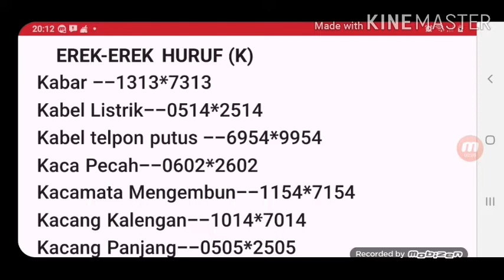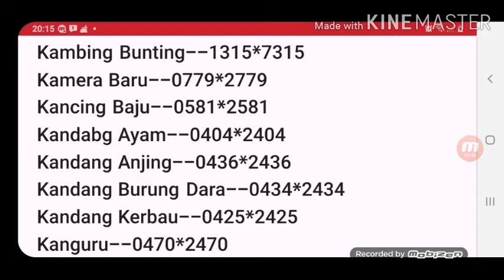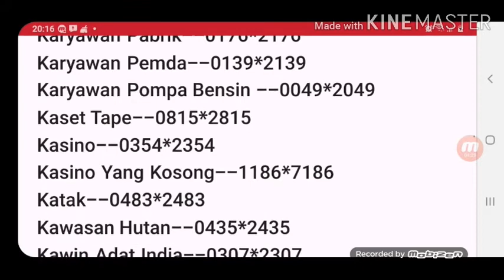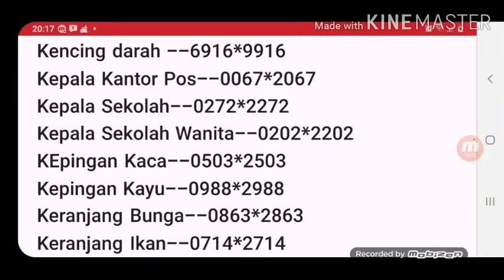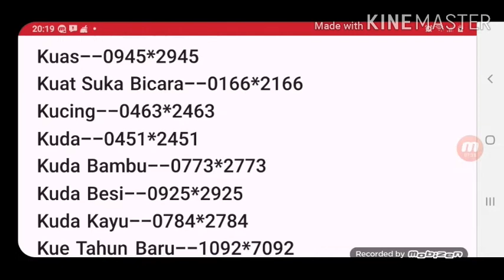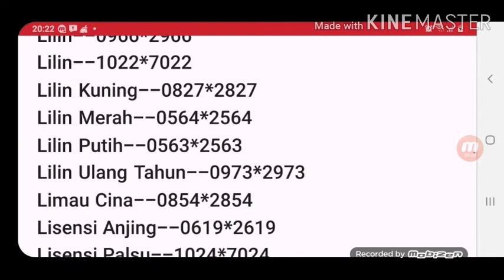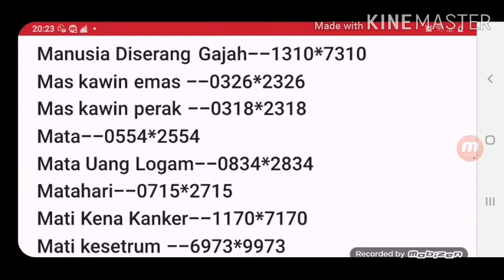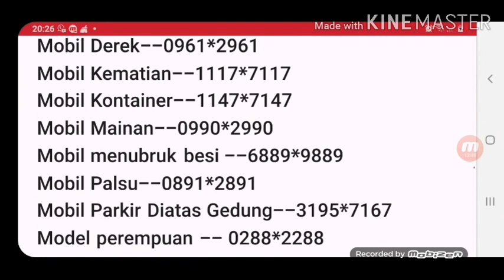Kode alam / tafsir mimpi 4d EREK-EREK K Sampai M terbaru 2020~2021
𝖐𝖔𝖉𝖊_𝖆𝖑𝖆𝖒4𝖉 𝕰𝕽𝕰𝕶 𝕰𝕽𝕰𝕶 4𝕯 𝕶𝕺𝕯𝕰 𝕬𝕷𝕬𝕸 𝕬𝕭𝕵𝕬𝕯 𝕯𝕬𝕹 𝕬𝕹𝕲𝕶𝕬 𝕭𝕰𝕽𝕲𝕬𝕸𝕭𝕬𝕽
𝕿𝖆𝖋𝖘𝖎𝖗 𝖒𝖎𝖒𝖕𝖎 𝖆𝖉𝖆𝖑𝖆𝖍 𝖈𝖆𝖗𝖆 𝖒𝖊𝖓𝖌𝖆𝖗𝖙𝖎𝖐𝖆𝖓 𝖒𝖎𝖒𝖕𝖎 𝖞𝖆𝖓𝖌 𝖆𝖓𝖉𝖆 𝖆𝖑𝖆𝖒𝖎 𝖚𝖓𝖙𝖚𝖐 𝖕𝖗𝖊𝖉𝖎𝖐𝖘𝖎 𝖆𝖓𝖌𝖐𝖆 𝖆𝖙𝖆𝖚 𝖐𝖊𝖏𝖆𝖉𝖎𝖆𝖓 𝖉𝖎𝖒𝖆𝖓𝖆 𝖉𝖆𝖑𝖆𝖒 𝖇𝖊𝖇𝖊𝖗𝖆𝖕𝖆 𝖒𝖆𝖘𝖞𝖆𝖗𝖆𝖐𝖆𝖙 𝖐𝖚𝖓𝖔, 𝖘𝖊𝖕𝖊𝖗𝖙𝖎 𝕸𝖊𝖘𝖎𝖗 𝖉𝖆𝖓 𝖄𝖚𝖓𝖆𝖓𝖎, 𝖒𝖎𝖒𝖕𝖎 𝖉𝖎𝖆𝖓𝖌𝖌𝖆𝖕 𝖘𝖊𝖇𝖆𝖌𝖆𝖎 𝖐𝖔𝖒𝖚𝖓𝖎𝖐𝖆𝖘𝖎 𝖘𝖚𝖕𝖗𝖆𝖓𝖆𝖙𝖚𝖗𝖆𝖑 𝖆𝖙𝖆𝖚 𝖕𝖊𝖓𝖌𝖆𝖗𝖎𝖙𝖎𝖆𝖓 𝖉𝖆𝖗𝖎 𝖎𝖓𝖙𝖊𝖗𝖛𝖊𝖓𝖘𝖎 𝖎𝖑𝖆𝖍𝖎, 𝖞𝖆𝖓𝖌 𝖕𝖊𝖘𝖆𝖓𝖓𝖞𝖆 𝖉𝖆𝖕𝖆𝖙 𝖉𝖎𝖙𝖆𝖋𝖘𝖎𝖗𝖐𝖆𝖓 𝖔𝖑𝖊𝖍 𝖔𝖗𝖆𝖓𝖌-𝖔𝖗𝖆𝖓𝖌 𝖉𝖊𝖓𝖌𝖆𝖓 𝖐𝖊𝖒𝖆𝖒𝖕𝖚𝖆𝖓 𝖘𝖕𝖎𝖗𝖎𝖙𝖚𝖆𝖑 𝖙𝖊𝖗𝖐𝖆𝖎𝖙. 𝕬𝖉𝖆 𝖞𝖆𝖓𝖌 𝖒𝖊𝖒𝖇𝖚𝖆𝖙𝖓𝖞𝖆 𝖉𝖆𝖑𝖆𝖒 𝖇𝖚𝖐𝖚 𝖒𝖎𝖒𝖕𝖎 𝖞𝖆𝖓𝖌 𝖉𝖎 𝖙𝖆𝖋𝖘𝖎𝖗 𝖆𝖉𝖆 𝖕𝖚𝖑𝖆 𝖞𝖆𝖓𝖌 𝖒𝖊𝖓𝖌𝖌𝖚𝖓𝖆𝖐𝖆𝖓 𝖐𝖔𝖉𝖊 𝖆𝖑𝖆𝖒 𝖆𝖉𝖆 𝖏𝖚𝖌𝖆 𝖞𝖆𝖓𝖌 𝖒𝖊𝖓𝖌𝖆𝖗𝖙𝖎𝖐𝖆𝖓𝖓𝖞𝖆 𝖐𝖊𝖉𝖆𝖑𝖆𝖒 𝖊𝖗𝖊𝖐 𝖊𝖗𝖊𝖐 𝖇𝖎𝖓𝖆𝖙𝖆𝖓𝖌 𝖆𝖙𝖆𝖚 𝖇𝖆𝖗𝖆𝖓𝖌. 𝖄𝖚𝖐 𝖐𝖎𝖙𝖆 𝖕𝖊𝖑𝖆𝖏𝖆𝖗𝖎 𝖆𝖗𝖙𝖎 𝖒𝖎𝖒𝖕𝖎 𝖞𝖆𝖓𝖌 𝖆𝖓𝖉𝖆 𝖆𝖑𝖆𝖒𝖎.
𝖏𝖆𝖓𝖌𝖆𝖓 𝖑𝖚𝖕𝖆 𝖉𝖚𝖐𝖚𝖓𝖌 𝖙𝖊𝖗𝖚𝖘 𝖈𝖍𝖆𝖓𝖊𝖑 𝖎𝖓𝖎 𝖆𝖌𝖆𝖗 𝖉𝖆𝖕𝖆𝖙 𝖇𝖊𝖗𝖐𝖊𝖒𝖇𝖆𝖓𝖌 𝖇𝖎𝖆𝖐 𝖙𝖊𝖐𝖆𝖓 𝖙𝖔𝖒𝖇𝖔𝖑 𝖑𝖎𝖐𝖊 𝖈𝖔𝖒𝖊𝖓 𝖉𝖆𝖓 𝖘𝖍𝖆𝖗𝖊
𝖙𝖊𝖗𝖎𝖒𝖆𝖐𝖆𝖘𝖎𝖍,